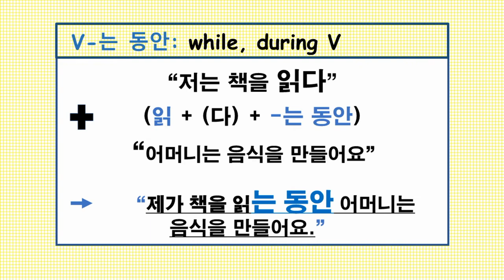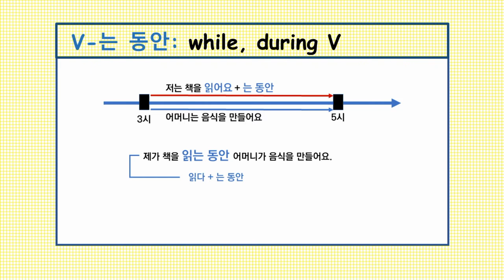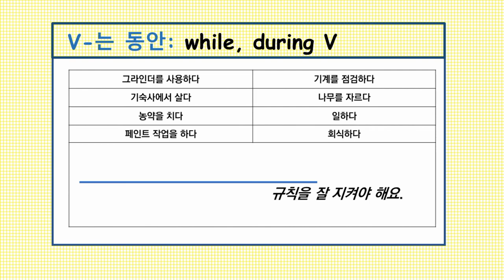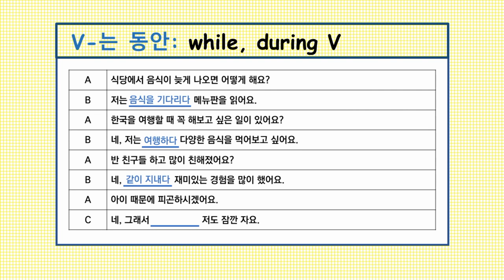Let's study Korean grammar. 'During', "You have to work hard while you work / 근무하는 동안 열심히 일을 해야지"